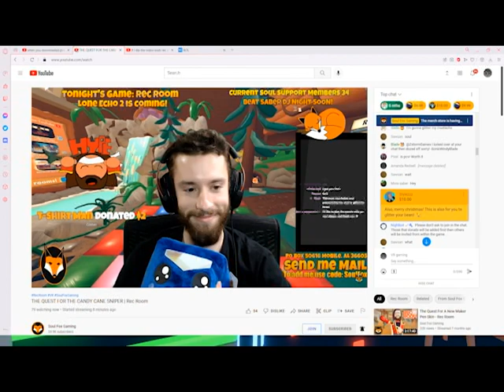Glitter Your Beard